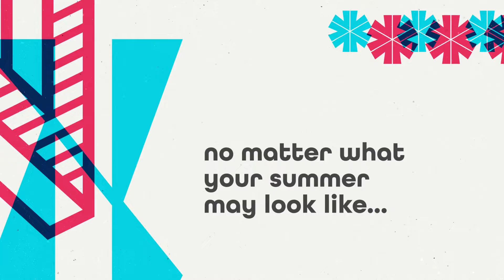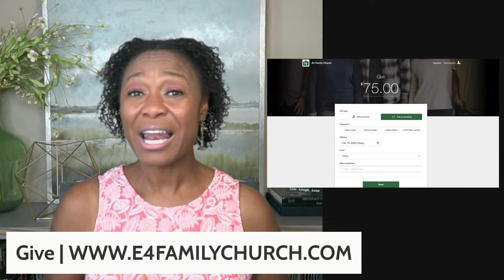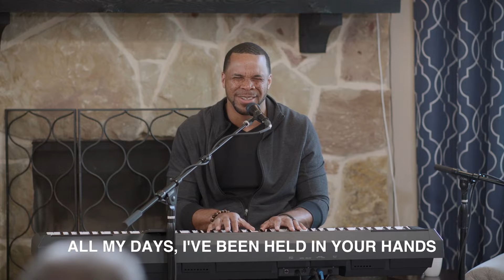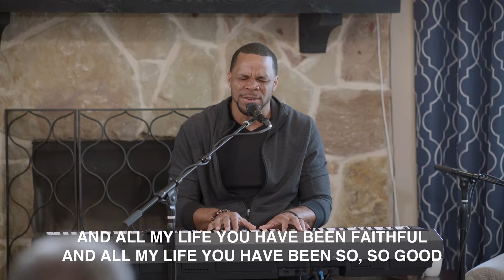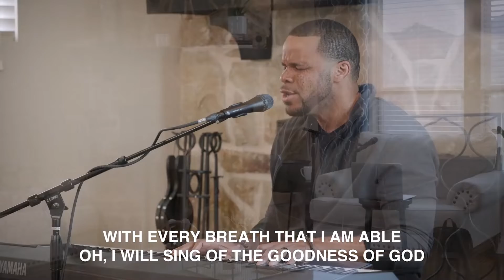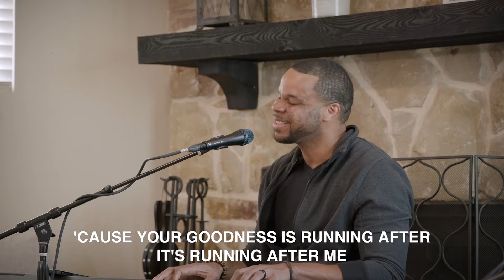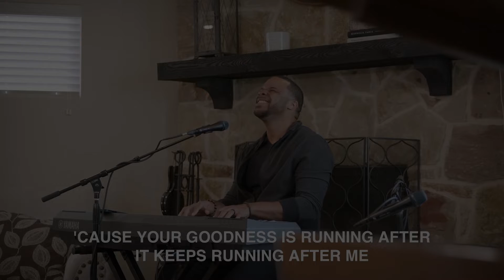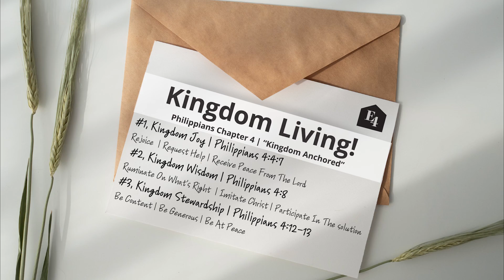Kingdom Living | Part 4 “Kingdom Anchored”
Philippians Chapter 4 “Kingdom Anchored”
To Remain Kingdom Anchored We Must Live In…

#1. Kingdom Joy | Philippians 4:4:7
Rejoice In The Lord…Always! | Philippians 4:4-5
Philippians 4:4 Rejoice in the Lord always. Again I will say, rejoice! 5 Let your gentleness be known to all men. The Lord is at hand.

Request Help From The Lord | Philippians 4:6
Philippians 4:6 Be anxious for nothing, but in everything by prayer and supplication, with thanksgiving, let your requests be made known to God;

Receive Peace From The Lord | Philippians 4:7
Philippians 4:7 and the peace of God, which surpasses all understanding, will guard your hearts and minds through Christ Jesus.

#2. Kingdom Wisdom| Philippians 4:8
Ruminate On The Right Things
Philippians 4:8 Finally, brethren, whatever things are true, whatever things are noble, whatever things are just, whatever things are pure, whatever things are lovely, whatever things are of good report, if there is any virtue and if there is anything praiseworthy—meditate on these things.

Imitate Christ | Philippians 4:9
Philippians 4:9 The things which you learned and received and heard and saw in me, these do, and the God of peace will be with you.

Participate In The solution | Philippians 4:10
Philippians 4:10 But I rejoiced in the Lord greatly that now at last your care for me has flourished again; though you surely did care, but you lacked opportunity.

#3. Kingdom Stewardship | Philippians 4:12-13
Be Content | Philippians 4:12
Philippians 4:12 11 Not that I speak in regard to need, for I have learned in whatever state I am, to be content: I know how to be abased, and I know how to abound. Everywhere and in all things I have learned both to be full and to be hungry, both to abound and to suffer need. 13 I can do all things through Christ who strengthens me.

Be Generous | Philippians 4:14-18
Philippians 4:14 Nevertheless you have done well that you shared in my distress. 15 Now you Philippians know also that in the beginning of the gospel, when I departed from Macedonia, no church shared with me concerning giving and receiving but you only. 16 For even in Thessalonica you sent aid once and again for my necessities. 17 Not that I seek the gift, but I seek the fruit that abounds to your account. 18 Indeed I have all and abound. I am full, having received from Epaphroditus the things sent from you, a sweet-smelling aroma, an acceptable sacrifice, well pleasing to God.

Be At Peace | Philippians 4:19-20
Philippians 4:19 And my God shall supply all your need according to His riches in glory by Christ Jesus. 20 Now to our God and Father be glory forever and ever. Amen.

Our Call To Action | Say Yes To God’s Perfect Plan For Imperfect People